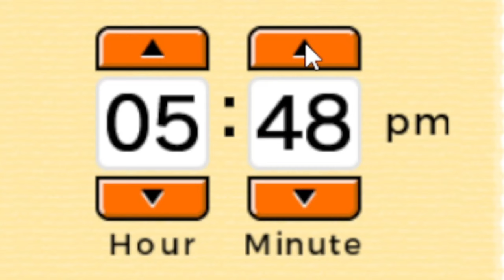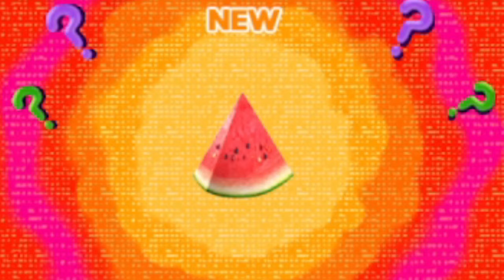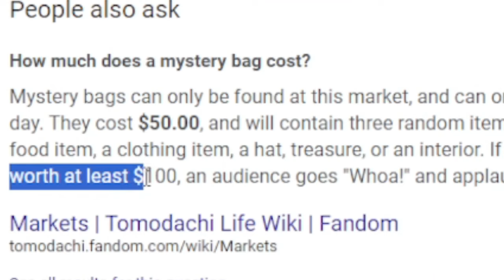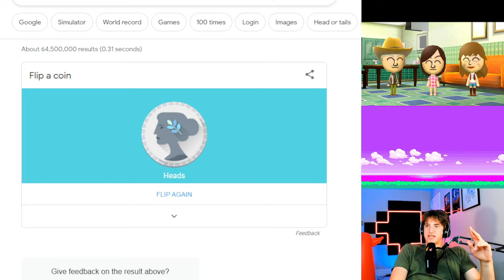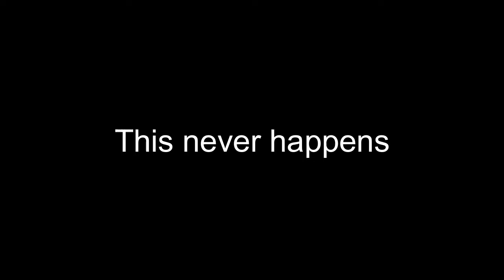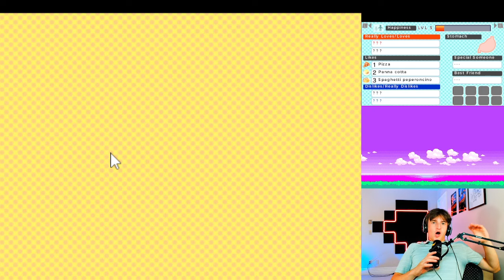I BUSTED 33 MYTHS IN TOMODACHI LIFE!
THAT LAST ONE!